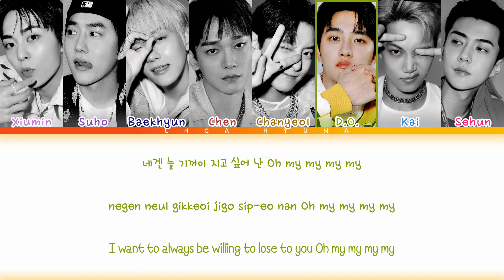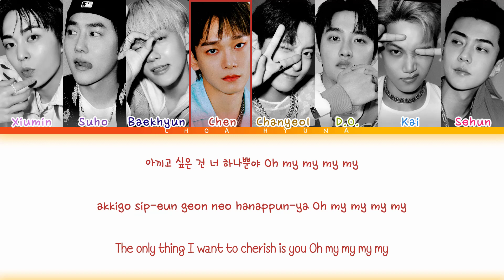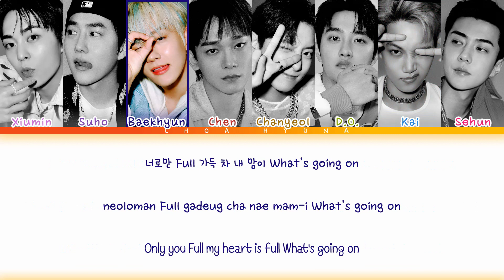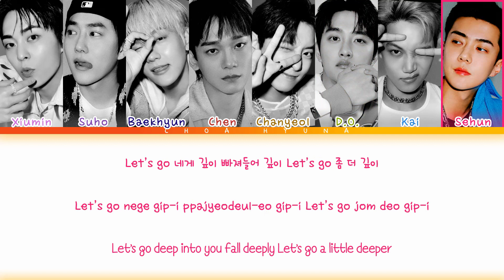[100% CORRECT] EXO 엑소 'Love Fool' (Color-Coded Lyrics HAN/ROM/ENG) 가사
Hi dears! ❤️
Feel free to request songs in the comments
EXO's song "LOVE FOOL" with Hangul, Romanization and English subs!

•Artist: EXO/엑소
•Song♫: LOVE FOOL [EXIST - The 7th Album]
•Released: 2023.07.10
｡COLORS:
Xiumin - lilac
Suho - purple
Baekhyun - navy blue
Chen - red
Chanyeol - brown
D.O. - green
Kai - light blue
Sehun pink

tracklist:
1. Cream Soda
2. Regret It
3. Hear Me Out
4. Private Party
5. Cinderella
6. No Makeup
7. Love Fool
8. Another Day
9. Let Me In